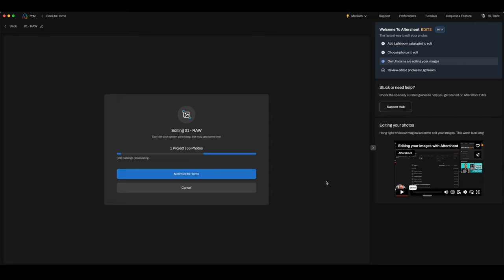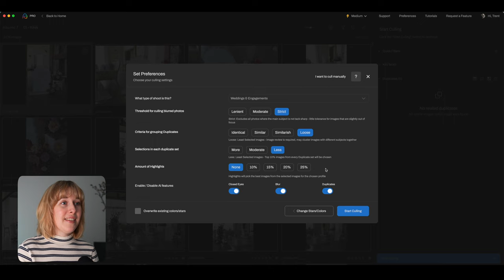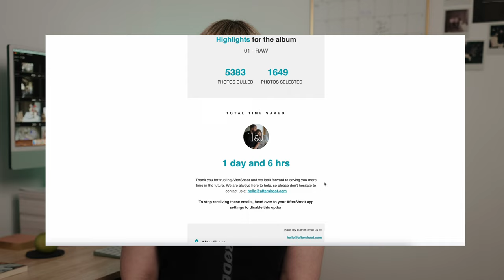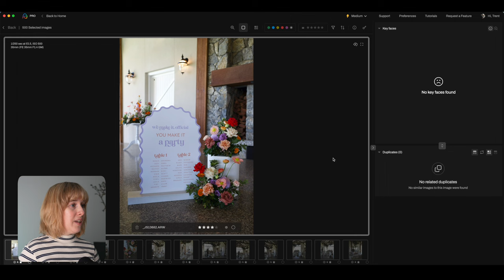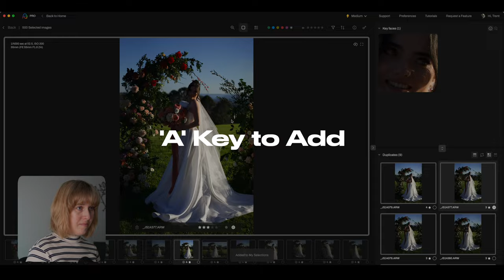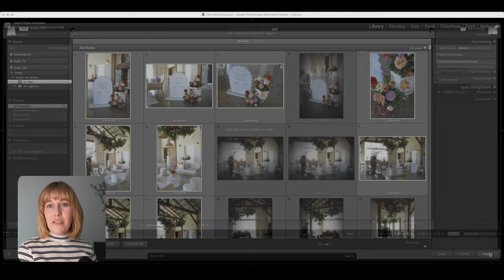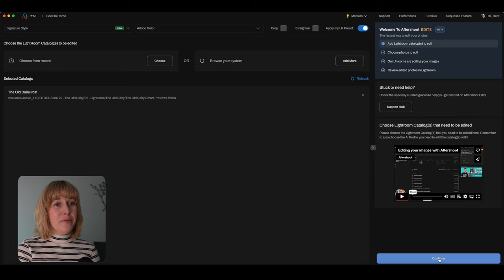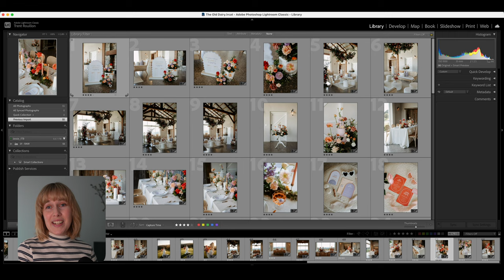Is Aftershoot the Best AI Photo Culling and Editing Tool? Our Review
Whether you’re embracing Artificial Intelligence as a helping hand or terrified it’s going to steal your job and turn on you, it’s clear technology in this space is moving rapidly and from all we can tell it’s here to stay.

We sit on the more curious end of this spectrum and have been testing various AI tools for photography as it has come out. We’re most interested in how AI can give us back time and speed up our workflow. We’ve tested a few different AI based platforms for wedding photography post-production and for now we have landed on Aftershoot AI.

We are Trent and Jessie. Husband and wife wedding photographers and videographers based in Brisbane, Australia.
We've spent the last 11 years doing everything we can to build a life we love, photographing weddings and couples all over Australia and a few further a field.
We've learnt quite a lot since we started, way back in 2012 and have discovered a new love for sharing what we know and seeing others thrive in their photography journey.

MB01FCFK2YX80NT